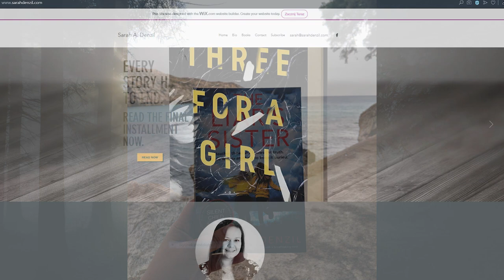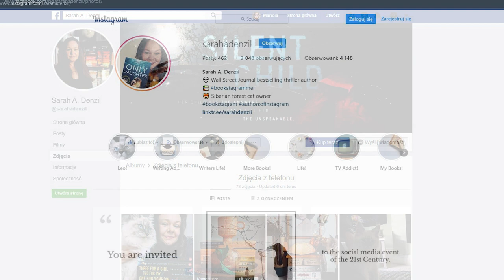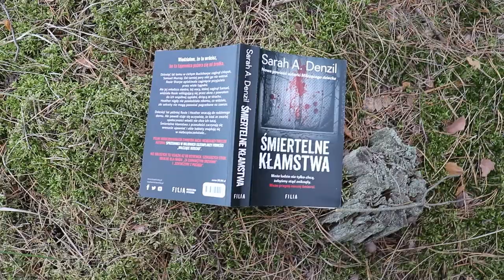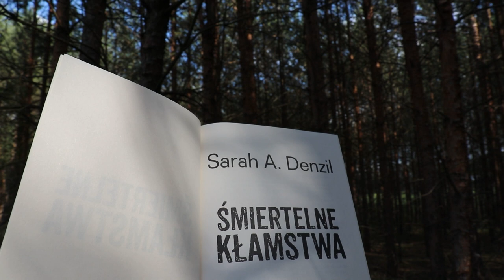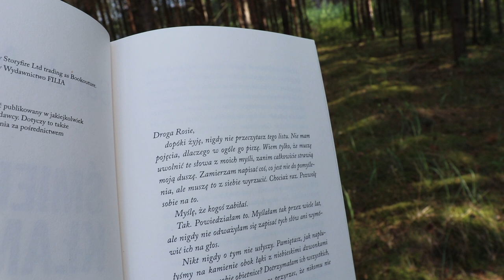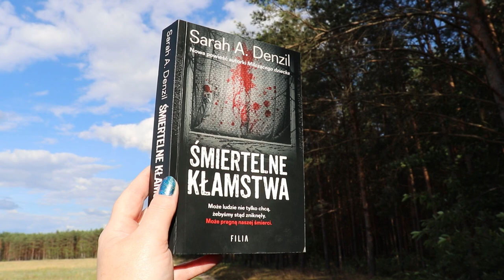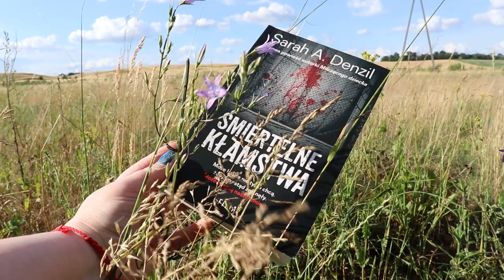Sarah A. Denzil "Śmiertelne kłamstwa" 📚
"...Rosie Sharpe opłakiwała zaginięcie przyjaciela przez wiele tygodni, ale jej młodsza siostra, Heather, wie, że łzy Rosie skrywały prawdę. Tej samej nocy, której zaginął Samuel, Heather widziała siostrę wślizgującą się przez okno z powrotem do ich wspólnej sypialni – z podartą kurtką, oszalałym spojrzeniem, drżącą ze strachu.
Heather nigdy nie powiedziała nikomu, co widziała, ale sekrety nie mogą pozostać pogrzebane na zawsze…" - Wydawnictwo Filia

Dziękuję Wydawnictwu Filia za współpracę przy thrillerze  Sarah A. Denzil "Śmiertelne Kłamstwa" 💓

Książkę można kupić
EMPIK: